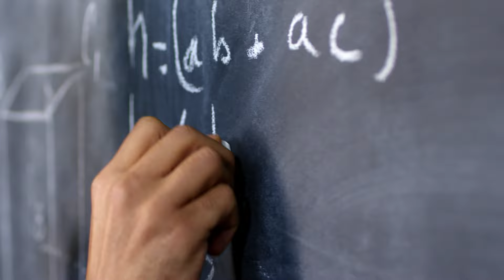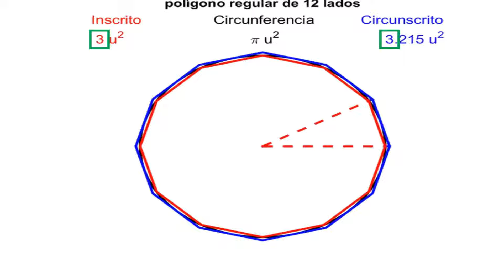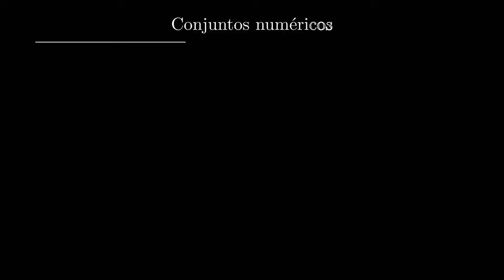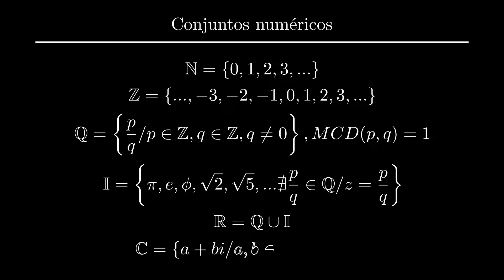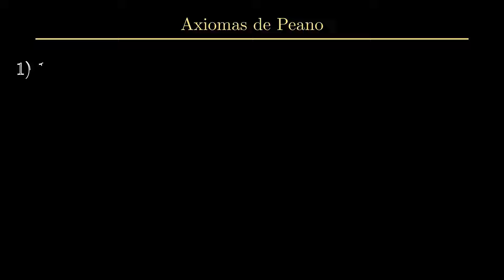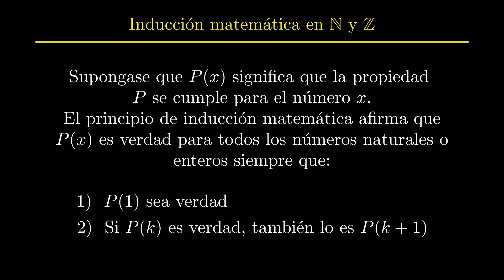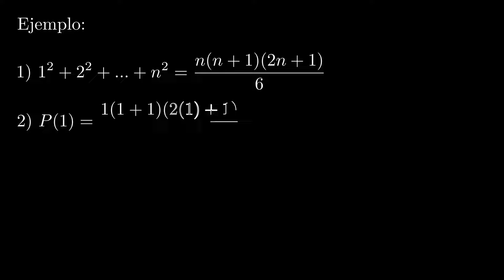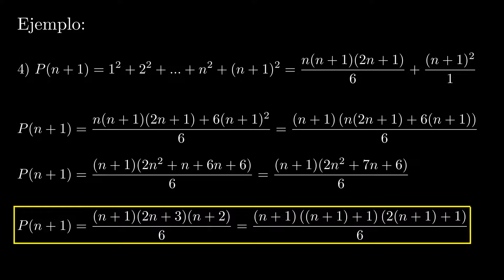CURSO de ANÁLISIS Matemático: Una ASOMBROSA Introducción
📚 Una Clase Magistral apoyada en MANIM, Introducción al Análisis Matemático, ¿Qué es? ¿Qué Estudia? ¿Cómo surge?, los conjuntos numéricos, los axiomas de Peano e Inducción Matemática 📚

🔴 Bibliografía
Michael Spivak. (1992). CALCULUS, Second Edition. New York: Reverté.
Walter Rudin. (1980). Principios de Análisis Matemático, Tercera Edición. USA: McGraw-Hill

🔴 Contenido:
0:00 Introducción
2:41 ¿Qué es el Análisis Matemático?
9:11 Propiedades y distintas clases de números
14:39 Los axiomas de Peano
17:18 El principio de Inducción Matemática
19:16 Ejemplo de Inducción Matemática

El análisis matemático es una rama de la matemática​ que estudia los conjuntos numéricos (los números reales, los complejos) tanto del punto de vista algebraico como topológico, así como las funciones entre esos conjuntos y construcciones derivadas. Se empieza a desarrollar a partir del inicio de la formulación rigurosa de límite y estudia conceptos como la continuidad, la integración y la derivación de diversos tipos.

Una de las diferencias entre el álgebra y el análisis es que este último recurre a construcciones que involucran sucesiones de un número infinito de elementos, mientras que álgebra usualmente es finitista.